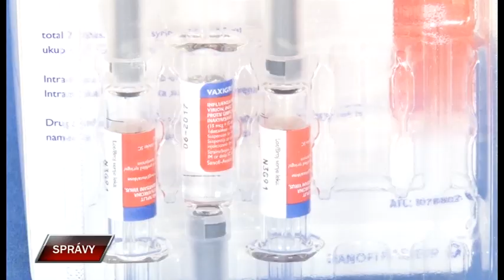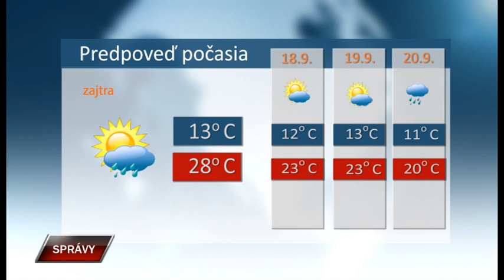Spravy 16 9 2021